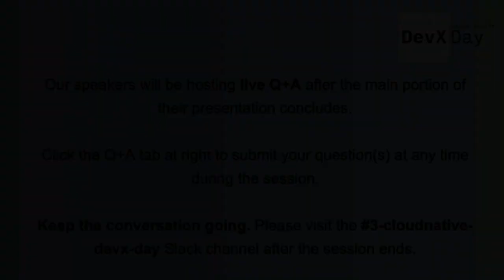Closing Remarks - Pauline Narvas, Gitpod + Cloud Native DevX Program Committee Member